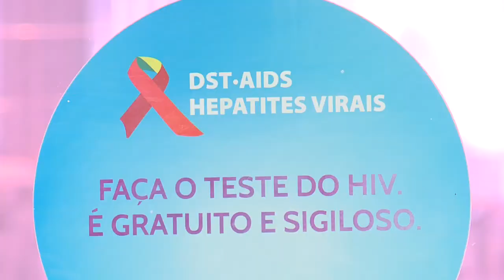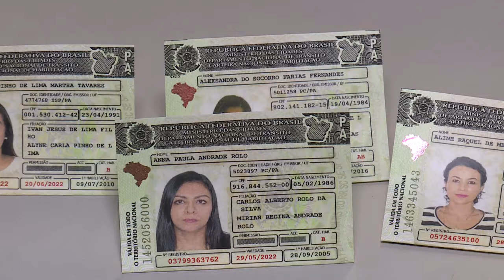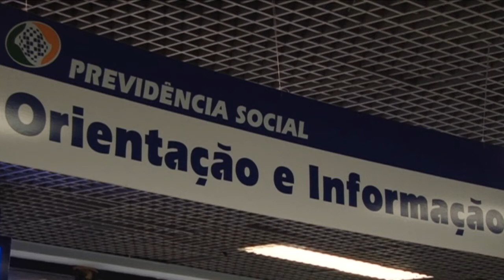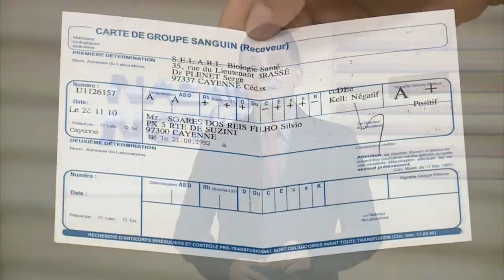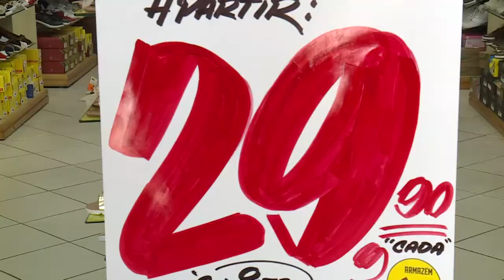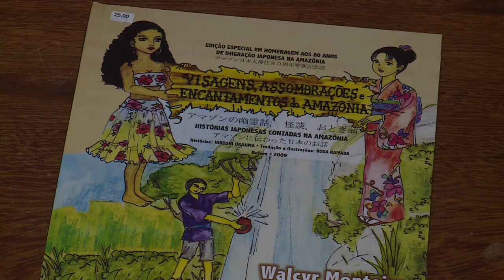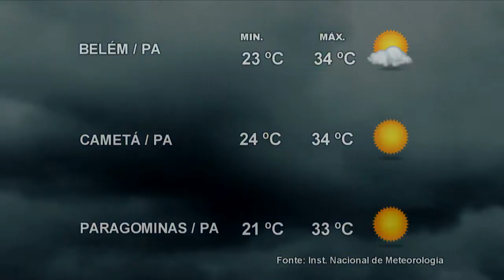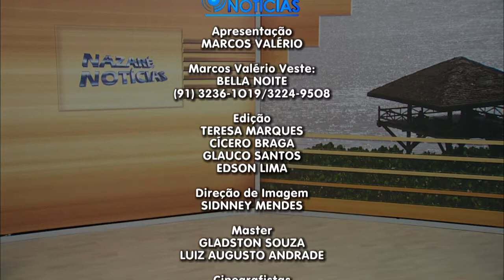Nazaré Notícias - 07/08/2017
Veja nesta edição:

- Auto teste para HIV poderá ser vendido em farmácias;

- Os motoristas de todo o país não serão mais multados se dirigirem sem a Carteira Nacional de Habilitação impressa;

- Corredores exclusivos para ônibus já funcionam em Belém;

- Carteira de identidade terá informações sobre tipo sanguíneo;

- Micro empreendedores esperam aumento de 20% nas vendas para o dia dos pais.